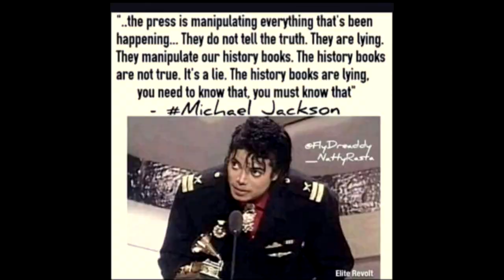エンドゥさんを迎えて、群馬マッドフラッド・ミーティングを7月3日(日）に開催します。チケット発売中。